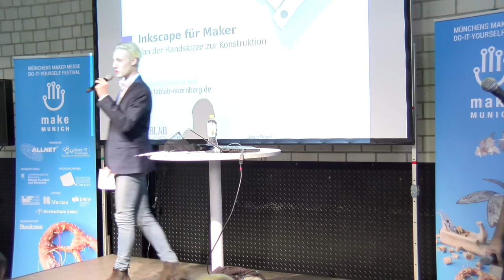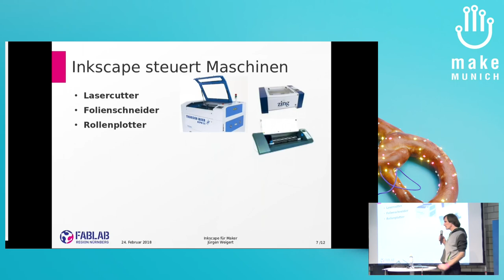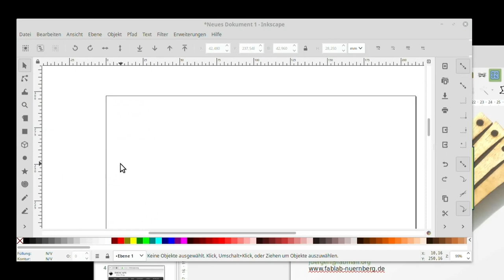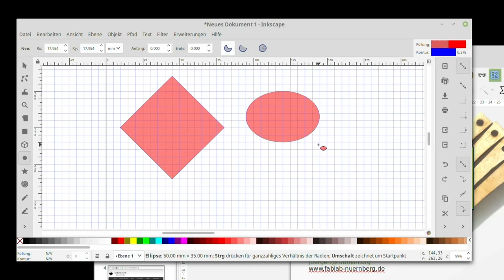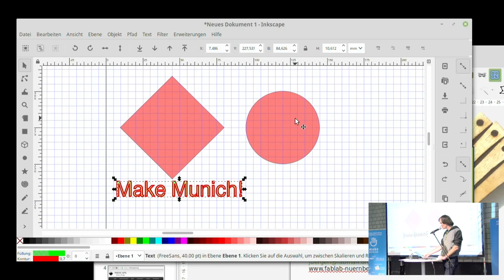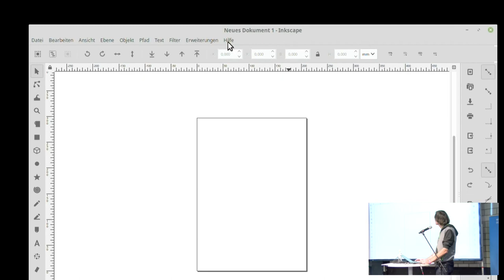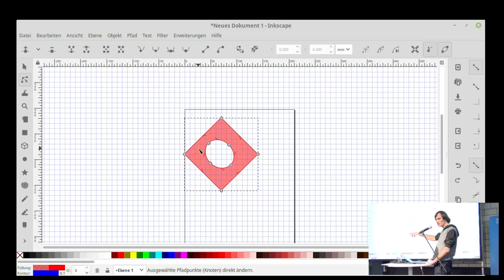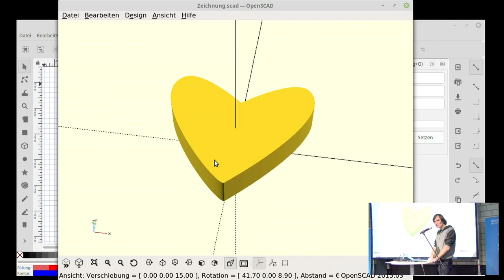2019 - Zeichnen für Maker -- Inkscape und seine Erweiterungen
Inkscape ist ein freies Vektor-Zeichenprogramm. Ich zeige Einstellungen und Erweiterungen, die einem als Maker sehr hilfreich sein können.

Bei der Erstellung von Zeichnungen für LaserCutter, Folienplotter, Stickmaschine, CNC und auch 3D-Druck tauchen immer wieder typische Fragen auf. Mit den richtigen Einstellungen in Inkscape erreicht man genaue Masse und kann präzise definieren, wie z.B. der Laser das Material schneiden wird.

Ich stelle ausserdem einige Inkscape-Erweiterungen vor, mit denen ich Vorlagen sauber digitalisiere, Verzapfungen und Zahnräder exakt konstruiere, und praktisch alle Maschinen im Maker-Umfeld angesteuern kann.

Obwohl inkscape eigentlich ein reines 2D-Programm ist, kann man einige "Zwei-einhalb-D" Tricks anwenden, um recht niederschwellig in die 3D-Konstruktion vorzudringen.

Jürgen Weigert